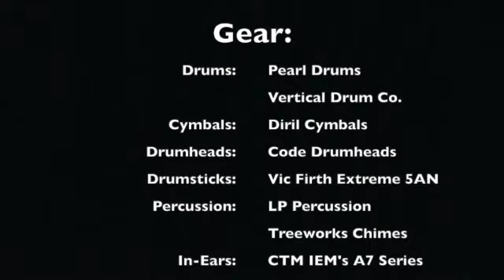We Praise You For Your Glory (Drum Cover) - Rick Founds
Rick Founds original from the Maranatha! Music album: Praise Classics 2

                             Gear:
Cymbals: Diril Cymbals
Drumheads: Code Drumheads
Drumsticks: Vic Firth Extreme 5AN
Percussion: LP Percussion
                      Remo Percussion
                      Rhythm Tech Percussion
                      Treeworks Chimes
Accessories: Big Fat Snare Drum
                        GruvGear
Recording Software: Logic Pro X
USB Interface: Behringer U-Phoria UMC 1820
Microphones: Shure Beta-52 (Kick)